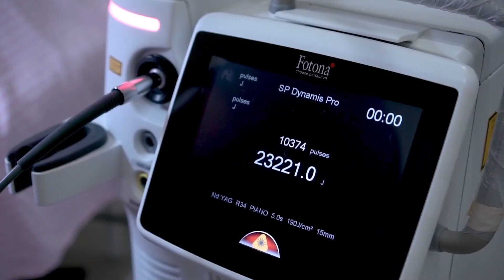Dermatoloq Dr. Ceyhun Badirov / Dəri xəstəlikləri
Dermatoloq Dr. Ceyhun Badirov / Dermatoloji xəstəliklərin müalicəsi

Dermatoloq həkim dəri, saç, dırnaq, ağız boşluğu və cinsi yolla keçən zöhrəvi xəstəlikləri müalicə edən mütəxəssisdir. Rəsmi qaydada ölkəmizdə dəri və zöhrəvi xəstəlikləri müalicəsi ilə məşqulq olan həkimlərə dermatoveneroloq deyirlər. Dermatoveneroloq dermatoloq və veneroloq sözlərinin biləşməsindən yaranmışdır. Mənası isə dəri və zöhrəvi xəstəlikləri mütəxəssisi deməkdir. Dermatoveneroloq termini ilkin təəssürat olaraq bu peşə sahiblərinin yalnız dəri və zöhrəvi xəstəliklərinin müalicəsi və profilatikası ilə məşqul olduğunu düşündürə bilər. Lakin, əslində dermatoveneroloqlar cinsi yolla keçən veneroloji xəstəliklər və dəri xəstəliklərinin müalicəsi ilə yanaşı ağız boşluğunun xəstəlikləri, dırnaq və saç xəstəliklərinin müalicəsi ilə də məşquldur. Fəqət terminin qısalığı və lokanikliyi baxımından adı keçən ixtisas həkimlərinə daha çox dermatoloq olaraq müraciət olunur. Dermatoloq dəri xəstəsinin diaqnozunu qoyandan sonra sistem araşdırmaları edə bilər.

00:00 - Papillomalar
00:46 - Papillomaların müalicəsi
01:42 - Kondilomalar
02:30 - Fotona 5D
03:46 - Fotona 5D 1-ci mərhələ
04:06 - Fotona 5D 2-ci mərhələ
04:29 - Fotona 5D 3-ci mərhələ
05:16 - Fotona 5D 4 və 5-ci mərhələ

Bakı Kliniki Mərkəz

Bakı şəh., A. Manafov küç. 15 ( Q.Qarayev m.st.)

Papilloma (HPV virusu) adətən cinsi yol ilə keçən geniş yayılmış bir infeksiyadır. Cinsi aktiv insanların təxminən 50% -i həyatlarının hansısa bir mərhələsində HPV-yə yoluxur. Xəstəlik bəzən simptomsuz inkişaf edir və bu, insanda HPV infeksiyası olmadığı anlamına gəlmir. Onun bəzi növləri hətta xərçəngə qədər gətiib çıxara bilir.

Papilloma növünə müvafiq olaraq ağız, boğaz, cinsiyyət orqanları daxil bütün bədənə təsir göstərir. HPV-nin ötürülməsi təkcə cinsi əlaqə ilə olmur. Genital nahiyələrin təması, anal, vaginal, oral seks və cinsi nahiyə ilə təmasda olan dəsmal, paltar və s. kimi vasitələrin ümumi istifadəsi ilə də keçə bilər.

5D cavanlaşdırma proseduru necə həyata keçirilir?

Həkim müxtəlif uzunluqlu lazer şuası ilə üzün və göz qapaqlarının bütün nahiyələrinə dəri ve selikli qişa tərəfindən təsir edir. Bu zaman göz qapağı, buxaq, yanaqlarda piy təbəqəsi azalır, üzün dərin qatlarında kollagen əmələ gəlir, burun- dodaq büküşü hamarlanır, mimiki qırışlar azalır, üz dərisi dartılır.
 Siz  cəmi 1-1.5 saat davam edən bir seansa əhəmiyyətli nəticə əldə edəcəksiniz. Bir prosedir fasiləsiz, ard-arda beş mərhələli prosesdən ibarətdir. Effekt iki həftə ərzində yaranır və bir neçə ay tam şəkildə təzahür edir.

1-ci mərhələ - fraksion erbi lazeri vasitəsilə burun- dodaq zonası və yanağın içəridən işlənilməsi;
2-ci mərhələ - fraksion erbi lazeri vasitəsilə göz qapaqlarının içəridən işlənilməsi;
3-cü mərhələ - neod qeyri-fraksion lazerlə üzün  və göz qapaqları dərisinin işlənilməsi;
4-cü mərhələ - neod fraksion lazer şuası ilə dermanın  səthi və orta qatlarının işlənilməsi;
5-ci mərhələ - dəri səthini erbi fraksion lazer vasitəsilə cilalanması.